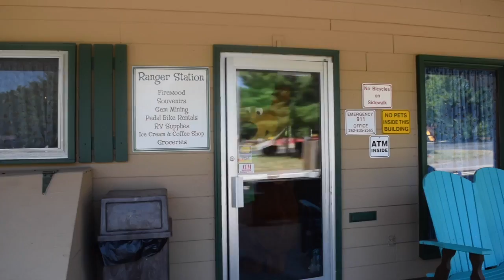Sounds of Summer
This video is about Sounds of Summer